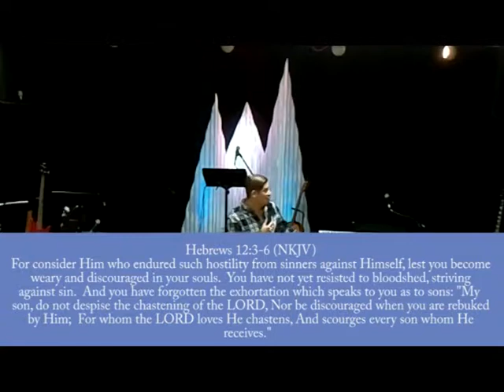Travis Blais Strengthening Families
Join us every Sunday morning at 10:30!